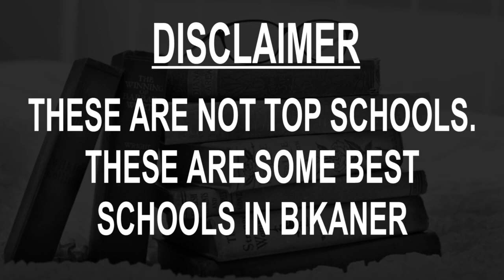Schools in Bikaner CBSE, Govt, Private, International | Vidhya Clinic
Must Watch.. Best Schools in Bikaner - CBSE, Govt, Private, International

Listed Schools:
Army Public School
Bikaner Boys School
Dayanand Public School
Delhi Public School
Jesus & Mary Sec School
R S V Higher Sec School
St Vivekanand Senior Secondary School

This is not the listing of Top Schools in Bikaner, it's the list of best Schools in Bikaner as per the ratings given by our users.